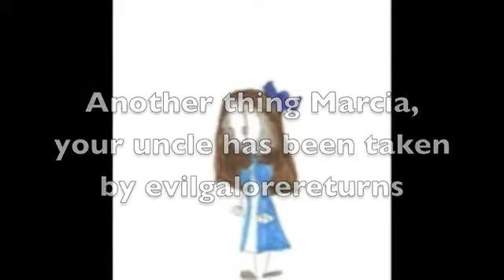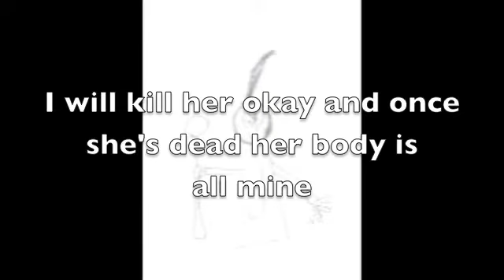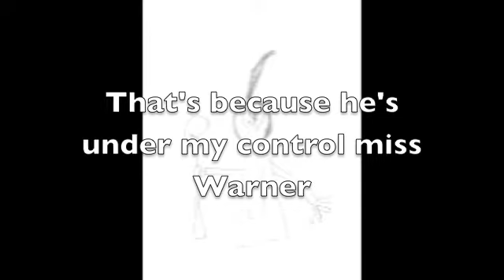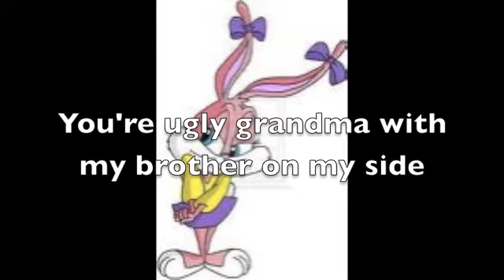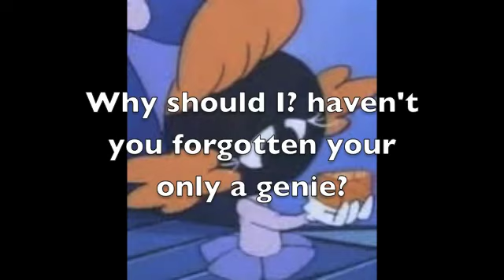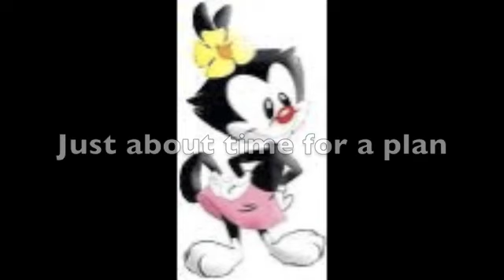Marvin gets Amnesia part 3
Background SInger has been brainwashed now and Babs, Babes, Dot and Marcia need to switch him back.